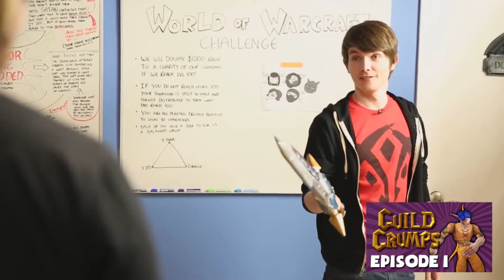Arin Wanting to Be a Girl - Game Grumps Compilation (Unofficial)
I am not, not, NOT saying that Arin is a transgender woman. If he says he's cis, he's cis... but I won't be surprised if there's an eventual coming out.